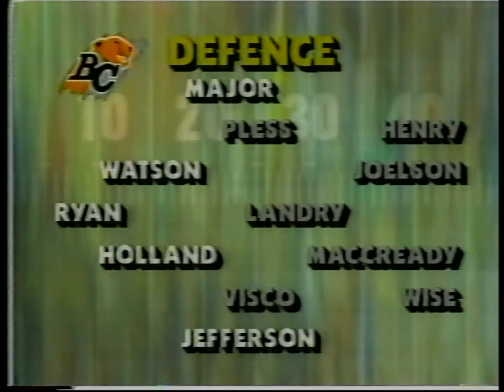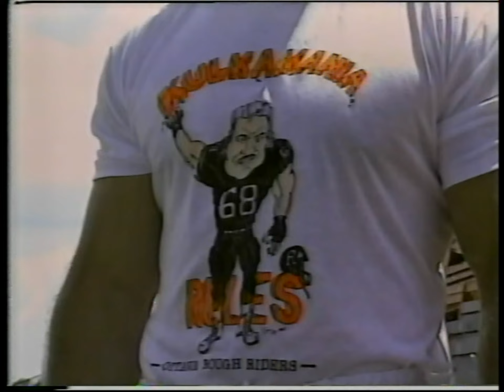August 28, 1990 - CFL - BC Lions @ Ottawa Rough Riders